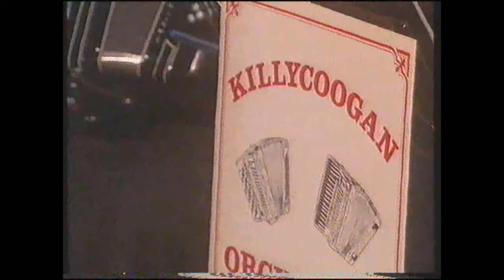Killycoogan Accordion Orchestra